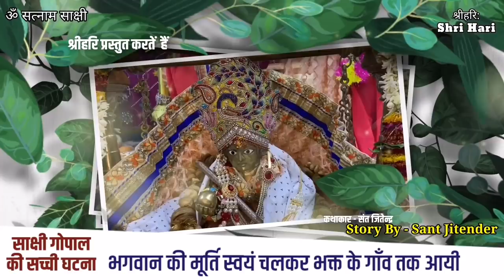जब मूर्ति खुद 1200 किलोमीटर चलकर भक्त के गांव तक आ गई - साक्षी गोपाल की सच्ची कहानी| Kahani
Bhagwan Ram| Kahani Hindi Kahani  hindi Story |  Bhagwan Krishna
कथाकार - सन्त जितेन्द्र प्रेमप्रकाशी
By - Sant jitender Premprakashi
 Sant Jituram

हमारे चैनल की अन्य कहानियां सुनने के लिए नीचे दिए लिंक पर दबाये।

 33 लाख लोगों ने सुनी ये कहानी 👇
1.जब मुस्लिम भक्त ने इस गीत को गया तो श्रीकृष्ण उसके पास भी आ गये - 2 सच्ची कहानी

8 लाख लोगों ने सुनी ये कहानी👇
5.आपका मन भी हँसने लगेगा ये कथा सुन- जब भगवान ने भक्त से डांट खाई 1850 की सच्ची कहानी |

5 लाख लोगों से अधिक ने सुनी ये कहानीया👇
7. जब भगवान कृष्ण खुद सन् 2015 में भीलवाड़ा राजस्थान में जमीन का सौदा कराने आये - सच्ची कहानी |

 8. इस चमत्कारी कृष्ण भक्त ने सूरज को ढका, फलो के पेड़ गायब किये - काशी की सच्ची कहानी

9.जब भगवान शिव ने झाड़ू पोछा किया - श्रीकृष्ण ने खाना बनाया - 2 भक्तों की सच्ची कहानी

10.जब भगवान शंकर भक्त के लिए उसकी कपड़े की दुकान पर काम करने आये-सच्ची कहानी| Sant Jituram| Bhgwan shiva

1.भगवान श्रीकृष्ण ओर भक्तो की 150 सच्ची कहानिया सुनने के लिए नीचे दिए लिंक को दबाये ।

Ramayan Katha
Mahabharat Katha
Bhagwat Mahapuran Katha
Durga Katha
Shri VishnuShastr Naam
Shiv Puran , Geeta  katha
AMRAPUR SANDESH, SANT JITURAM, BHAGWAN KRISHNA STORY, Sachi Kahani, Hindi Kahani,
BHAGWAN RAM KATHA, BHAGWAN KRISHNA KATHA, Lord, God, SATNAM SAKHI BHAJAN, MOTIVATIONAL STORY IN HINDI,  MOTIVATION SPEECH, AMRAPUR,